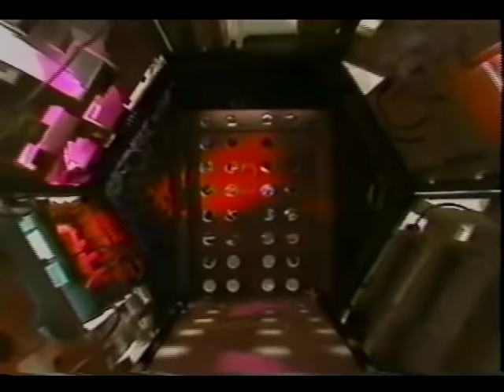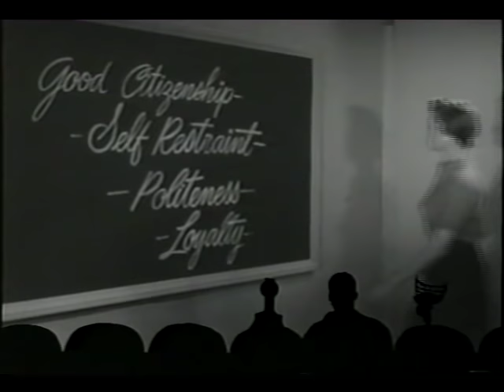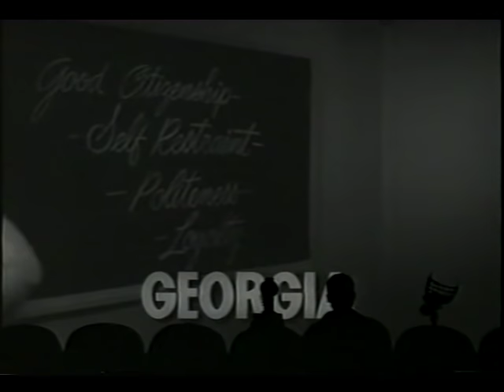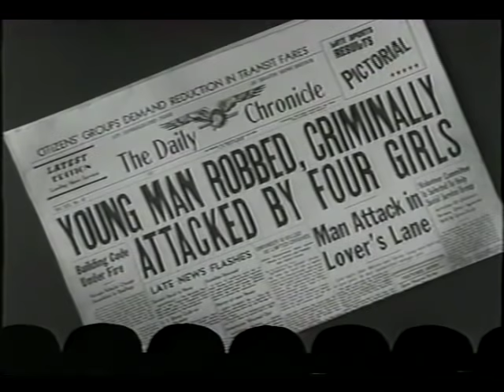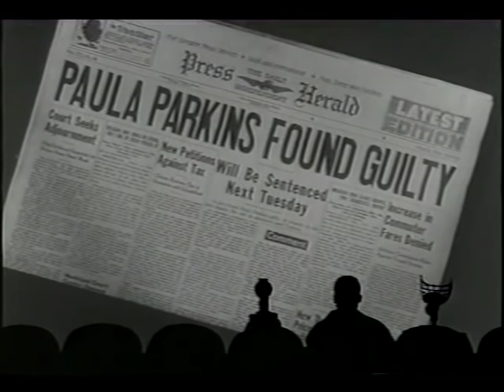MST3k 610 - The Violent Years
Ed Wood brings us the all-too-familiar tale of violent girl gangs.  Men are raped, schoolrooms are trashed, and keep an eye out for the exquisitely-choreographed gas station stickup scene.